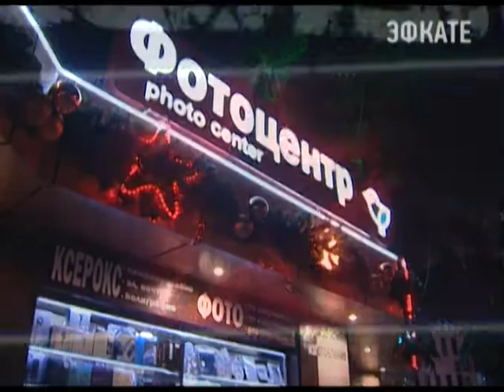В городе Сочи-яркие ночи. Новости 24 Сочи Эфкате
С наступлением вечера курорт превращается в сказочный город, украшенный снежинками, звёздами, разными красками гирлянд и мишуры.
Сочи. Новости.
Телеканал Эфкате.